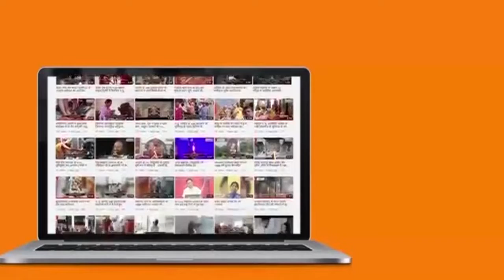तपस्वी सम्राट के नवे समाधि दिवस पर हुए विविध धार्मिक अनुष्ठान